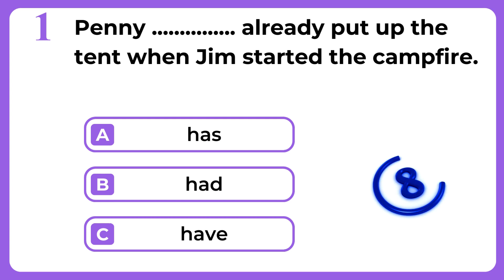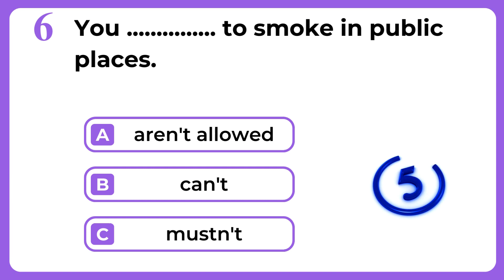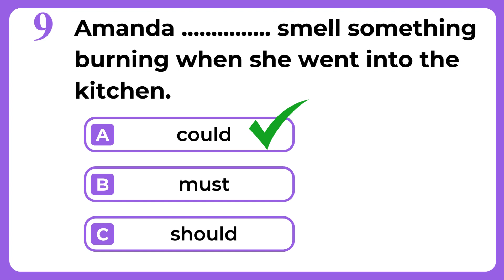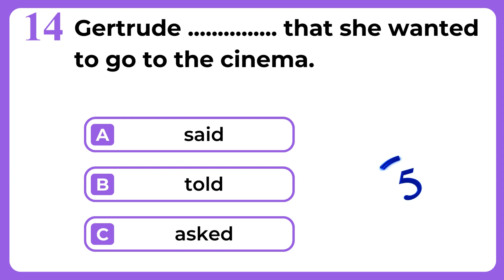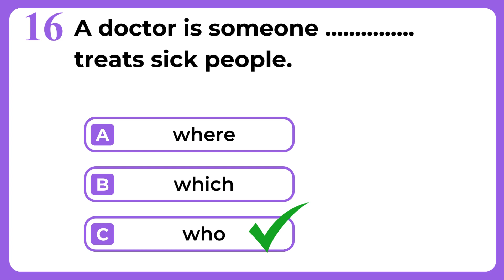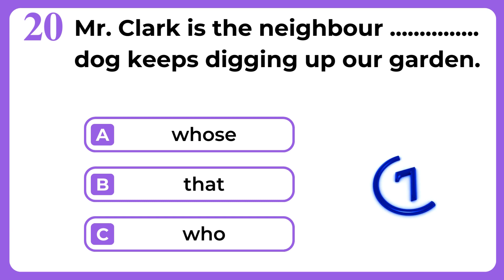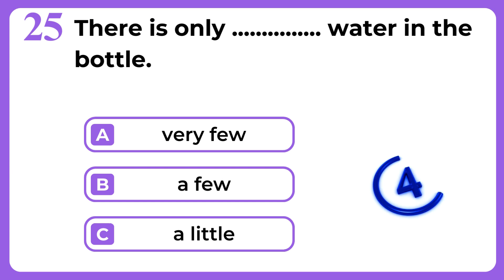25 ESL Grammar Quiz: English as a second or foreign language Quiz challenge 1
In this engaging video, we present a comprehensive ESL grammar quiz comprising 25 thought-provoking questions designed to test and enhance your English language skills.

Whether English is your second or foreign language, this quiz is tailored to challenge and educate learners at all levels. From basic grammar rules to more advanced concepts, this quiz covers a wide range of topics to help you assess and improve your proficiency.

Join us on this educational journey as we delve into verb tenses, sentence structure, vocabulary, and more. Test your knowledge, learn new concepts, and boost your confidence in English grammar with our ESL quiz. Get ready to elevate your language skills and conquer this exciting challenge!